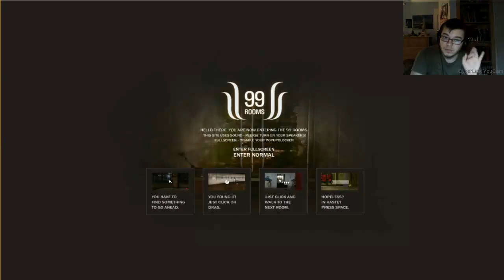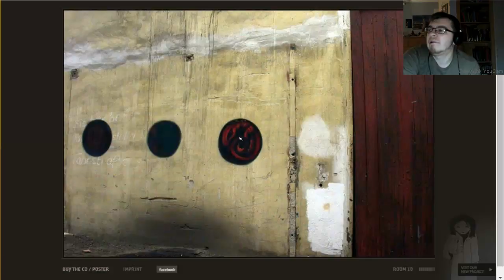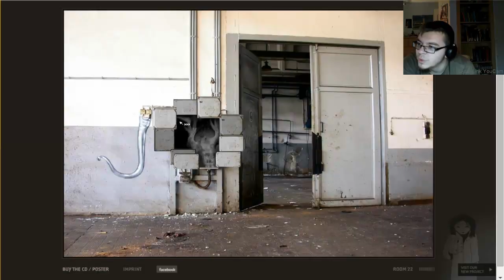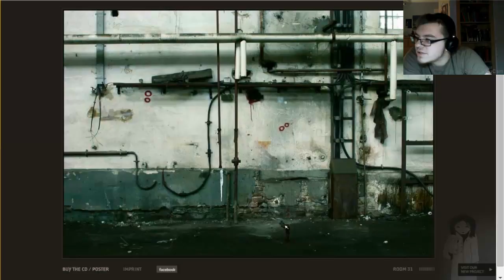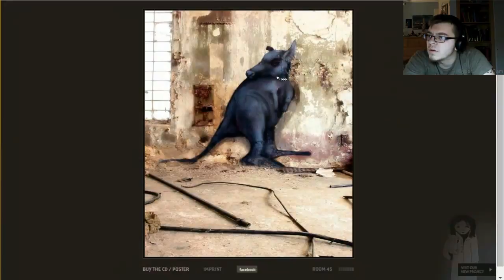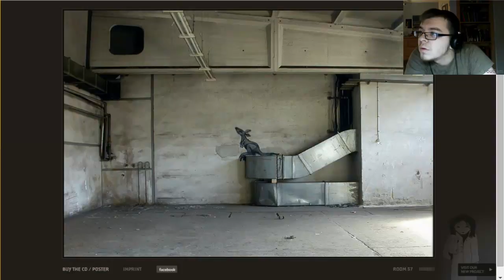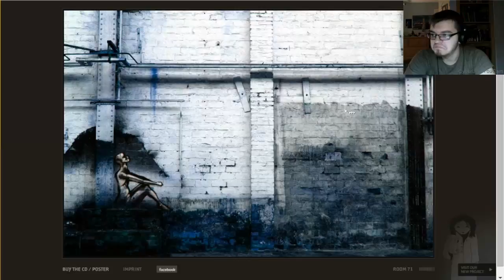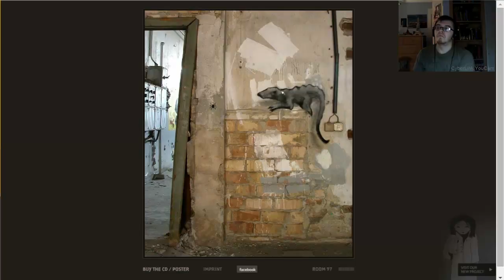Let's Play 99 Rooms | Creepily Awesome!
99 rooms is one of those interactive games in which you have to click something and make an action happen or else you will be stuck in the room for a while. It is an incredibly fun game and I enjoyed playing it.